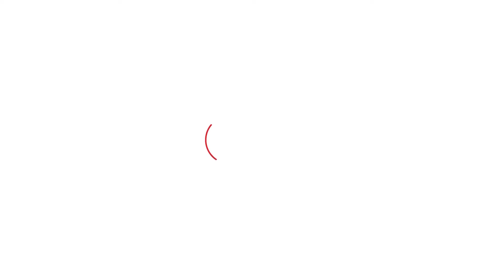Sukhjinder Randhawa ਦੇ ਬੇਟੇ ਉਦੈਵੀਰ ਰੰਧਾਵਾ ਗੁਰਦਾਸਪੁਰ ਤੋਂ ਵੱਡੀ ਜਿੱਤ 'ਤੇ ਸੁਣੋ ਕੀ ਬੋਲੇ । Punjab Tak